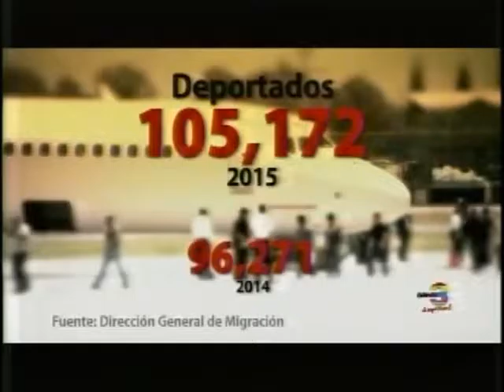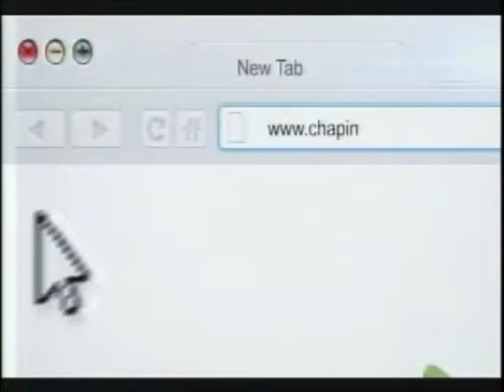EEUU Nueva política migratoria Dimensión C3 2235 050217